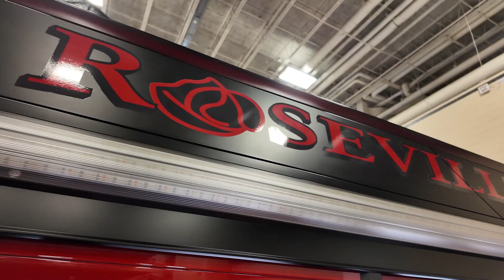Roseville Fire Department's NEW All-Electric RTX - 1E5691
After unveiling their new Engine 631 at their open house, Roseville Fire Department stopped by the Minnesota State Fire Chiefs Association Annual Conference. Assistant Chief Neil Sjostrom takes us through Roseville Fire Department's new RTX and the reasoning behind some of the unique items and features the department chose.

00:00 Intro
00:39 Roseville’s Decision
01:37 Additional Benefits & Ergonomics
03:08 Quiet Cab & Command Area
04:54 Front Bumper
05:41 Roof Turret
06:22 Brow Scene Lighting
06:38 Pump Operator Compartment
07:44 Rear
08:29 Water Tank
09:05 Coffin Storage
09:19 Hosebeds
09:38 Extrication Compartment
11:00 Charging and Energy Backup
11:46 Outro